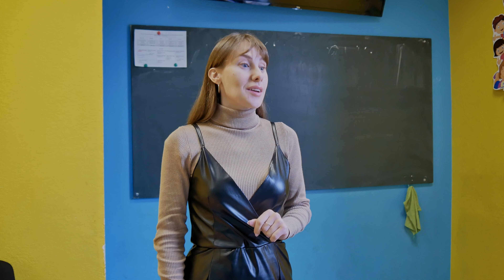Кого обирають дівчата